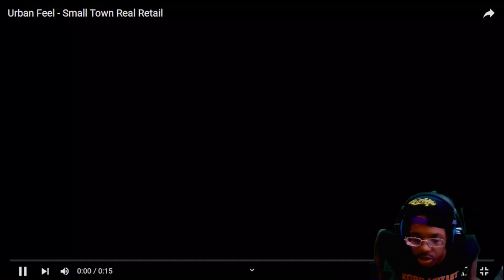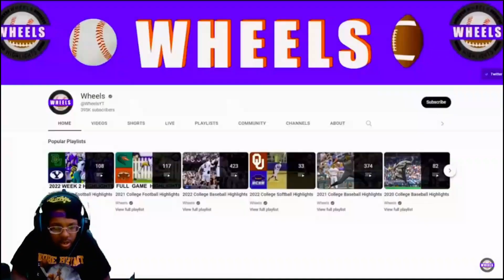NOOOO!!!!!!!| #3 TCU vs #2 Michigan CFP Semifinal Highlights | 2022 Fiesta Bowl (REACTION!!!)